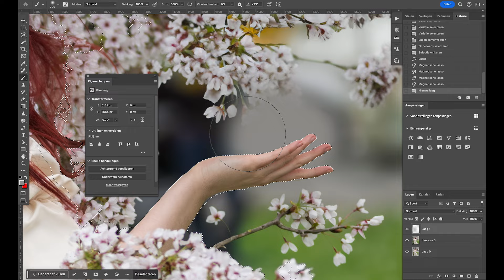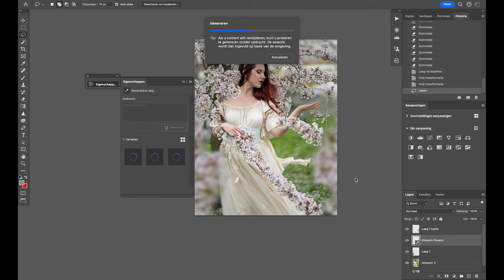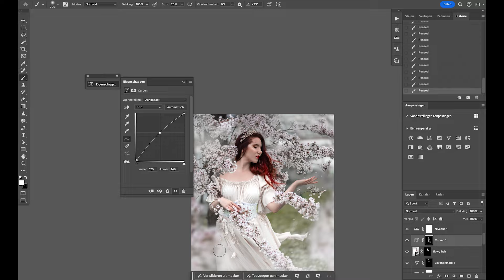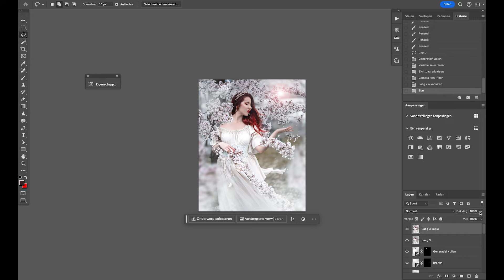Spontane BLOESEM Fantasy FOTOSHOOT in een WOONWIJK?! | BEHIND THE SCENES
ik had even een grumpy day, dus besloot ik spontaan een fotoshoot te doen met model Elyse tussen de (nu nog) bloeiende bloesembomen... middenin een woonwijk.
In deze video neem ik je mee tijdens de fotoshoot en het bewerkingsproces!

Ook leren nabewerken?
Ik geef regelmatig photoshop masterclasses in kleine groepjes.

Binnenkort komt er een overlays (effectjes) pakket in mijn webshop.
Hou mijn instagram stories in de gaten voor updates!